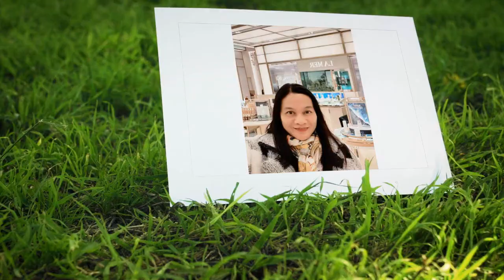WALANG JEEP NAGLAKAD AKO PA CITY + FESTIVE PARADE DINAGYANG 2020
WALANG JEEP NAGLAKAD PA CITY + FESTIVE PARADE DINAGYANG 2020
Dahil Dinagyang festival 2020 na, walang mga jeepney na bumabyahe sa Iloilo City may Festive Parade kasi sa Calle Real. Kaya naglakad ako papuntang city proper.